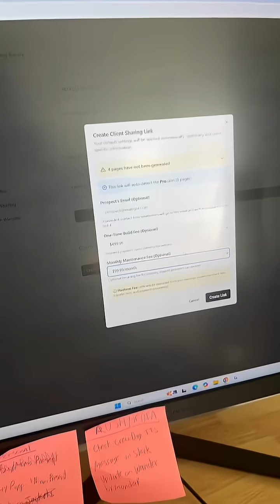This is how you can ACTUALLY sell websites to make money